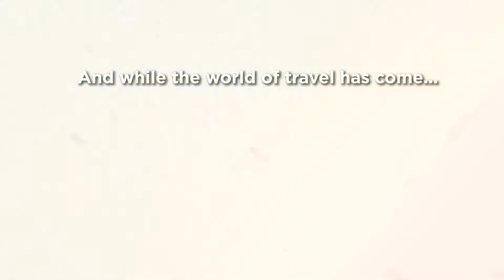Working to make dreams come true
We are inspired to know that soon we will continue to make vacation dreams come true. For this reason, the entire NexusTours team is working 24/7 from their homes to answer any of your questions and continue preparing new plans for the future